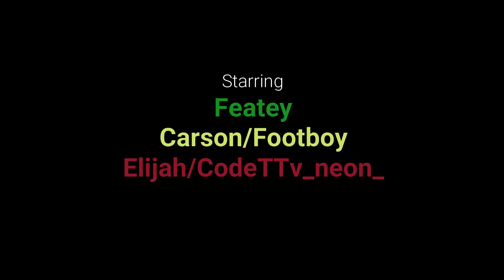How I Got Into Champion League In One Match With 420 Points And 12 Kills In Fortnite Battle Royale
I got 420 points and 12 kills in one match to get a win and get into champion leauge.